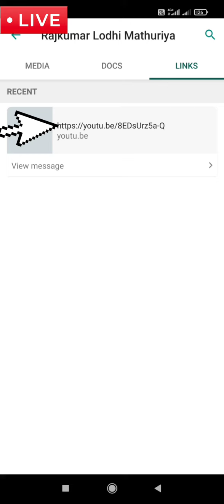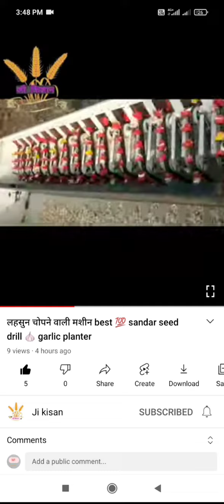watsapp link khole/वाट्सआप की लिंक खोले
watsapp kese khole
watsapp open